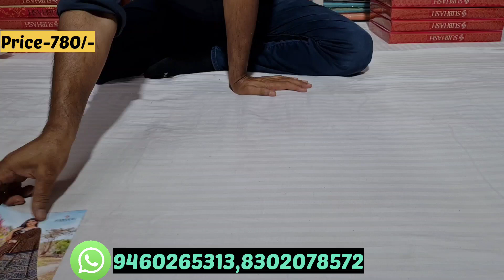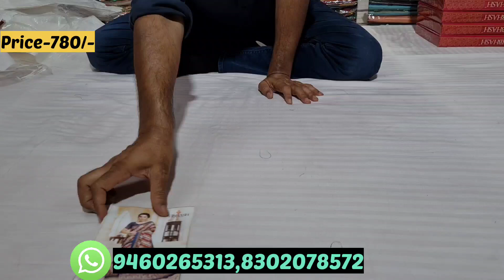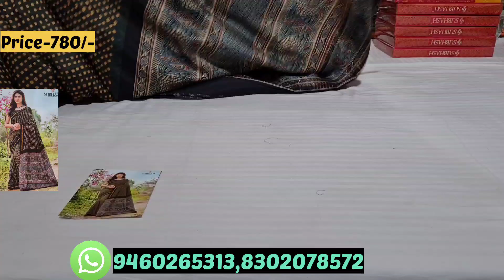Subhash brand crape georgette exclusive sarees | Sunday special sale | Limited stock order now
Rakesh sarees
Main market
Girls school road
Anupgarh - 335701
Dist- Sri ganganagar ( Rajasthan )
Mo.94602 65313

1. You have to send the screenshot of the sarees that you want to order on this whatsapp number .

2. The total amount of your order will be provided by the team than you have to pay the amount by the Online mode ( Prepaid ) / cash on delivery

3. After the successful payment you have to send your complete address after it your parcel will be dispatch by the team in 2-3 days and it will deliver to your address in 7 to 10 days 👍